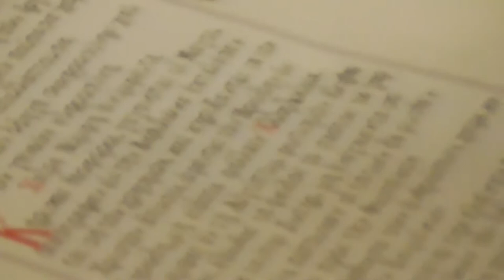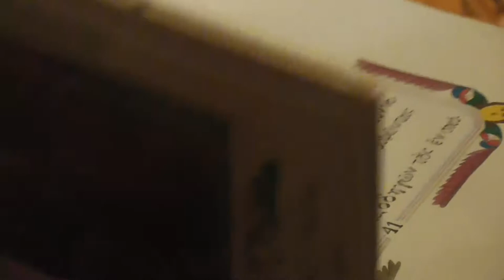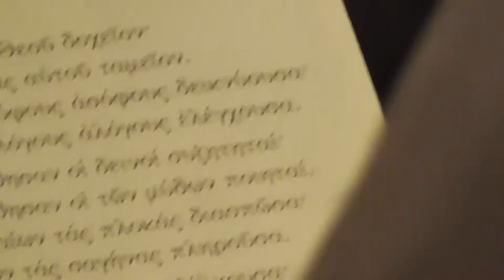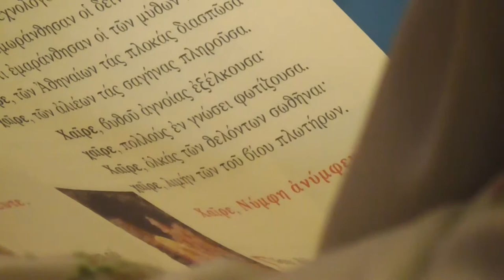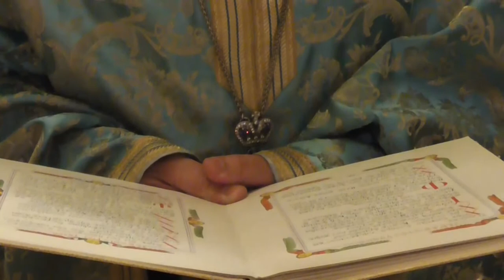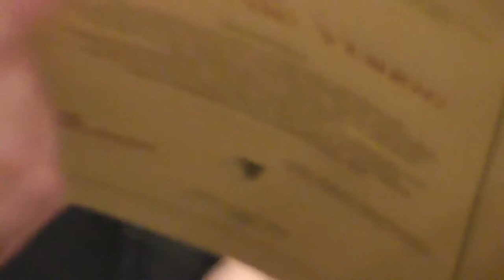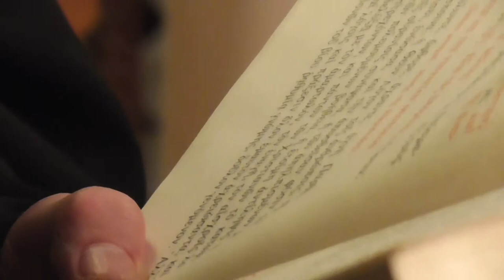''ΑΚΟΛΟΥΘΙΑ ΑΚΑΘΙΣΤΟY ΥΜΝΟY'' 27-3-15 Ι. ΝΑΟΣ ΚΟΙΜΗΣΕΩΣ ΘΕΟΤΟΚΟΥ ΚΟΡΩΠΙΟΥ